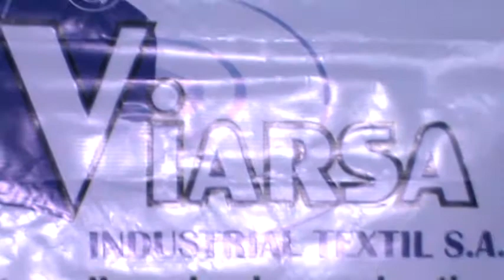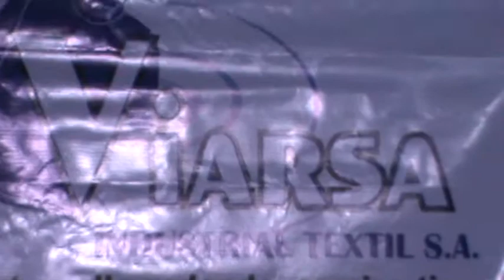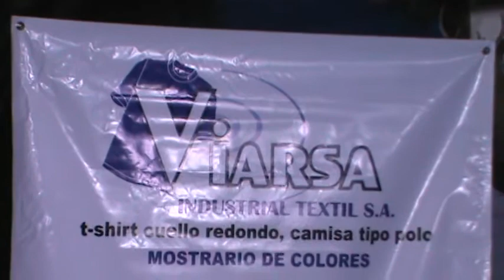Sin Complejos Informate mas de Viarsa